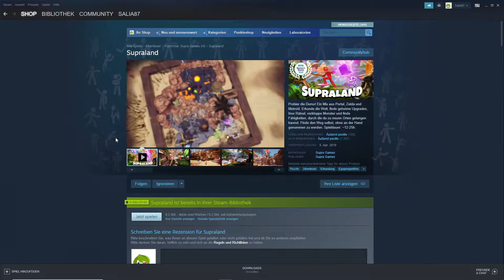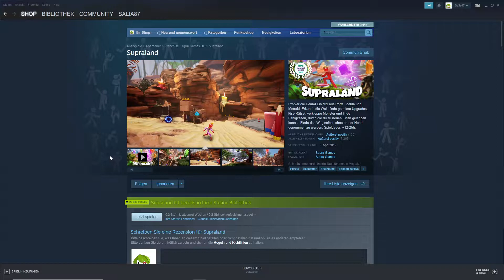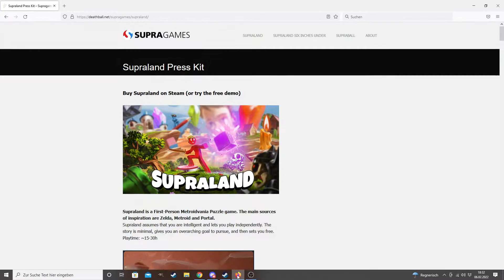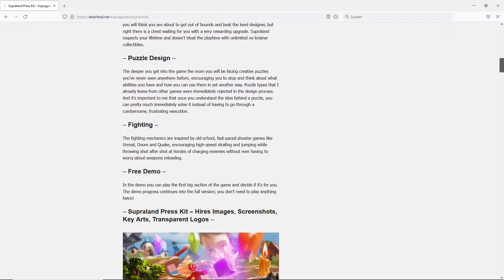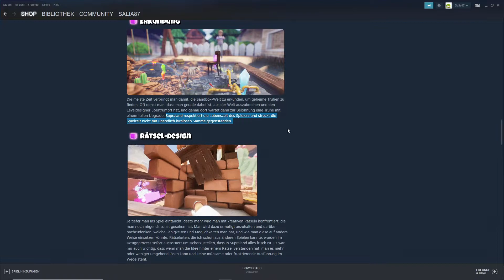Was ist hier los? 🤨 // Let's Take a Look @ Supraland (Stream vom 06.02.22 - 1/5)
Red Town ist aufgebracht. Der Brunnen ist ausgetrocknet und der König schickt uns hinunter, um herauszufinden was da los ist. Unser Abenteuer im Sandkasten beginnt 💪...

00:00 Vorstellung
07:50 Das Abenteuer beginnt

Spiel: Supraland
Entwickler: Supra Games
Publisher: Supra Games

System: PC